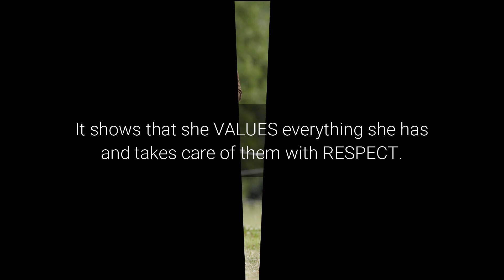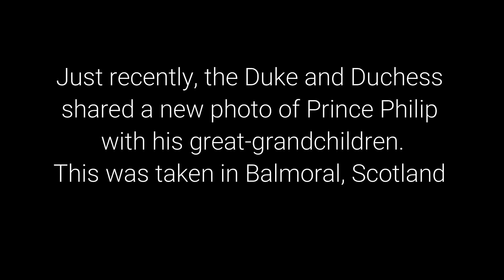Duchess of Cambridge Loves These Boots So Much, She's Worn Them for Almost 2 Decades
The queen of recycling: thrifty Duchess teaches the Insta-generation the value of a signature wardrobe.

With her penchant for sustainable fashion, wears clothes by designers who care for the environment, and she makes an effort to recycle various of her wardrobe pieces for different engagements.

For someone who has access to an endless supply of fashionable clothes, the Duchess of Cambridge does not mind wearing recycled outfits.

Take a look at the Duchess of Cambridge's trusty boots she's had for almost 2 decades - her classic Penelope Chilvers long tassel boots.